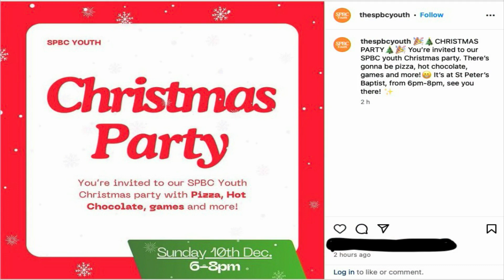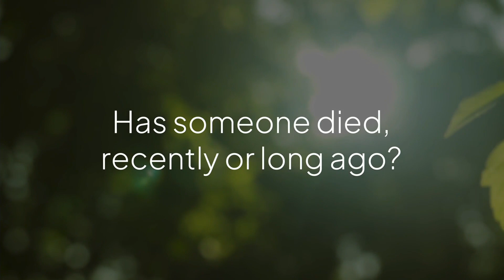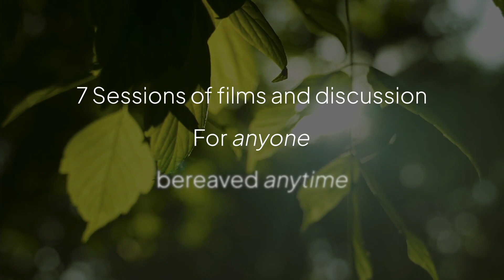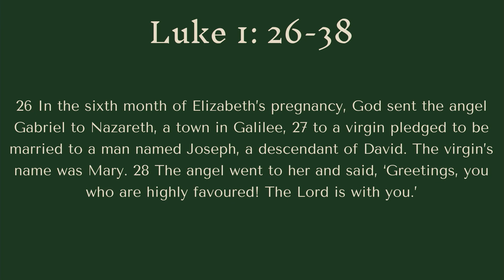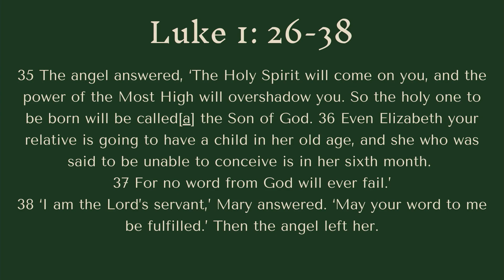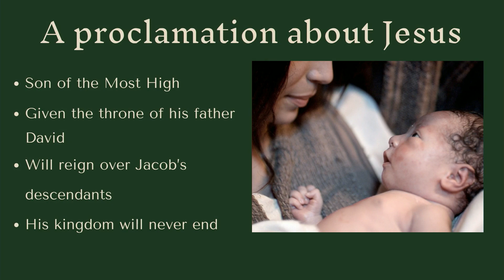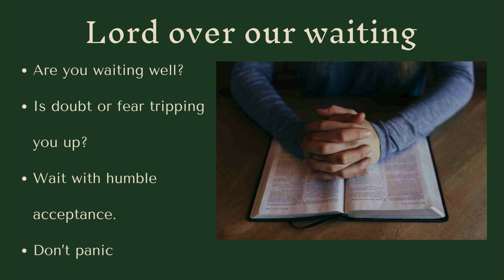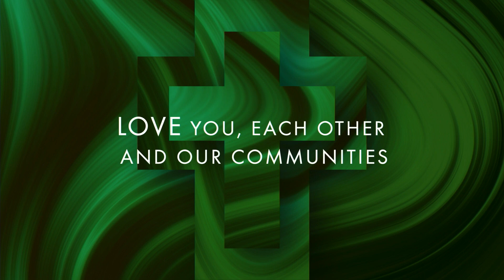JESUS FORETOLD - Sunday Morning Service 10th September 2023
This week, Tim Prince continued our Advent series on Eternal Hope with "Jesus Foretold".

00:00 - Welcome
4:31 - Worship 1
13:36 - CYF
16:00 - Worship 2
20:39 - Notices
25:47 - Bereavement Journey Highlight
35:28 - Prayer
38:08 - Worship 3
48:04 - Message
1:24:32 - Worship 4